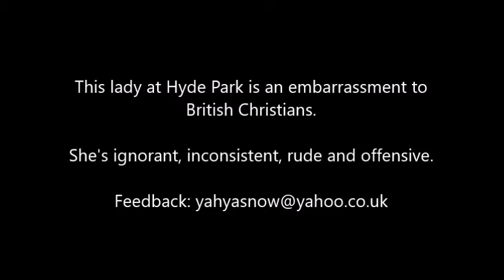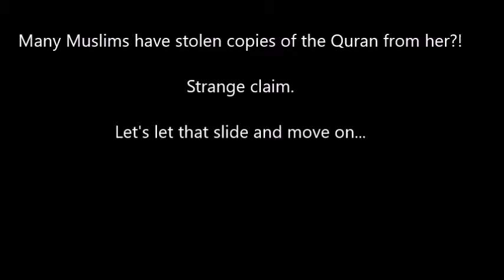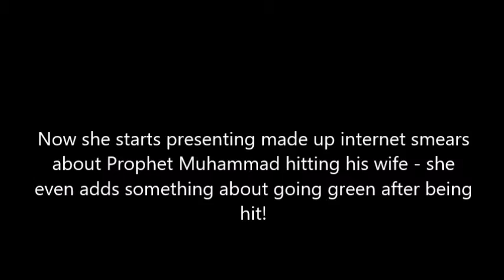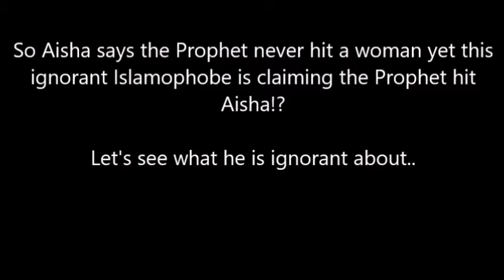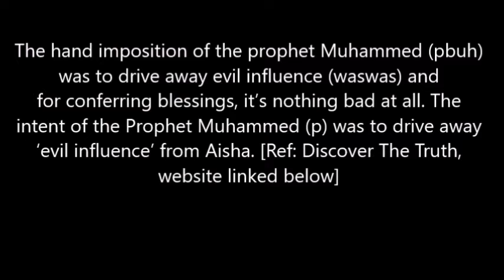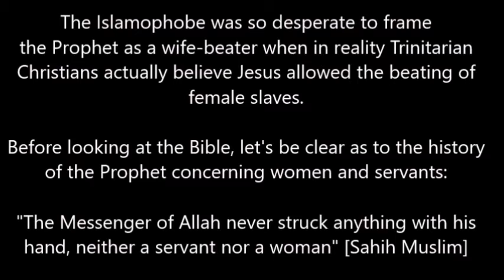is pfander films racist and rude in speakers corner? jonathan mclathcie apologetics jay smith